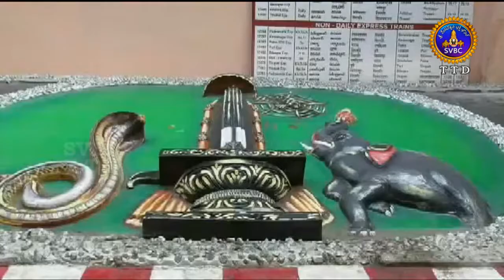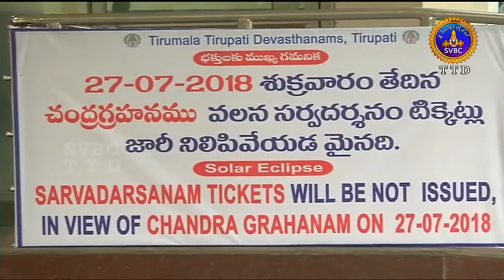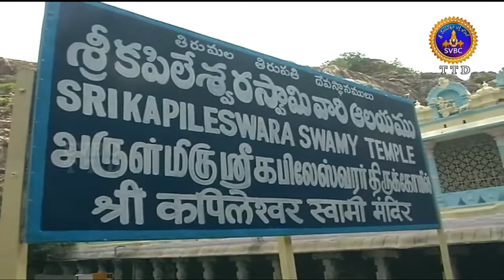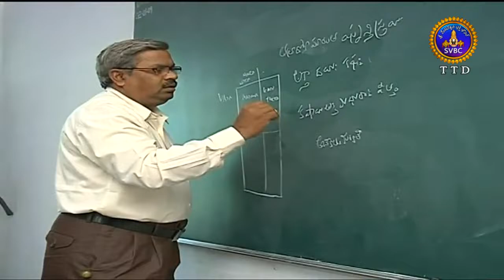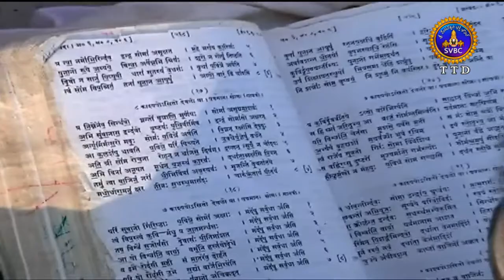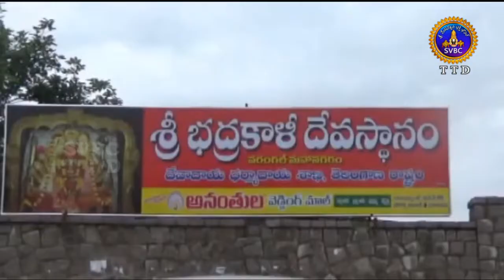Adhyatmika Viseshalu |1 Pm | 27-07-18 | SVBC TTD